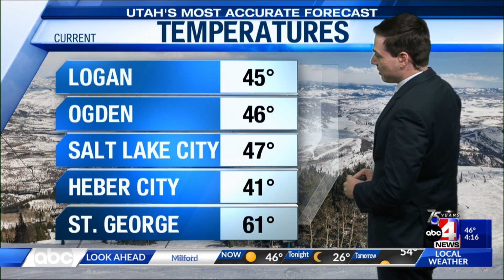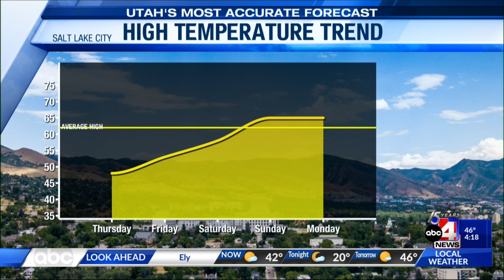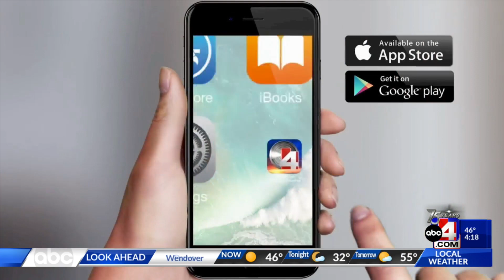Utah's Most Accurate Forecast on 4/19/2023 with Meteorologist Thomas Geboy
The weather is expected to remain mostly sunny to partly cloudy throughout the day with breezy winds sticking around.